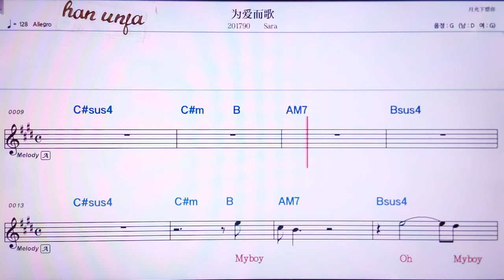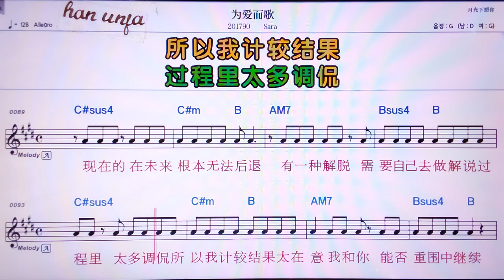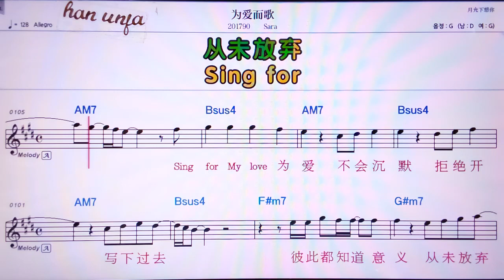💖 웨이아이얼꺼/Sara 👍MR,노래방, 악보, 코드,Karaoke With Sheet Music